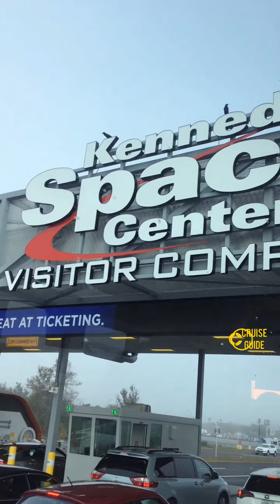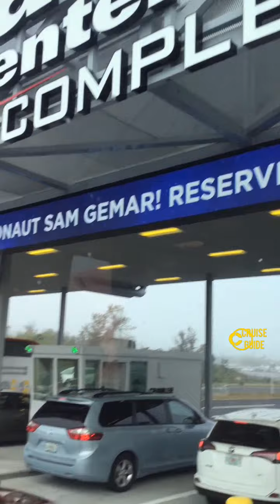ONE DAY TOUR TO NASA, USA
THANK YOU SO MUCH GUYS FOR WATCHING, hope you guys enjoy watching these cruise guide related videos. ✔At “CRUISE GUIDE” YouTube channel, you will find a fresh & new version of some of the videos of Cruise Industry, Tourist Places, Guide for Quick View of Entertainment, Tips for Pre-Cruising & Many more. ✔We believe that every good video should be reached out to its potential audience & we will surely help you out in that.

THANK YOU FOR YOUR SUPPORT AND WE LOVE YOU…